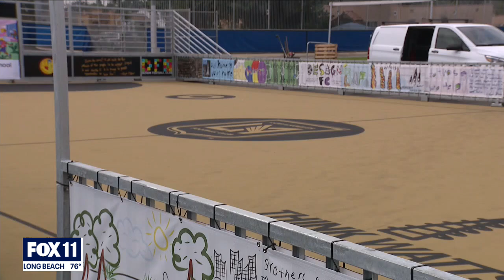MLS unveiled mini futsal pitch in Watts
On MLS All-Star community day, the league unveiled a new futsal pitch in Watts.